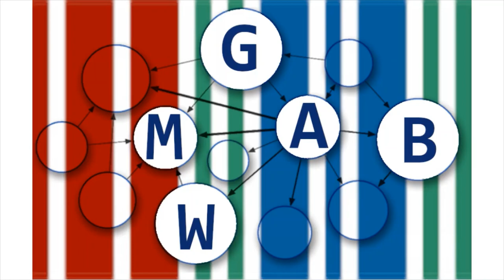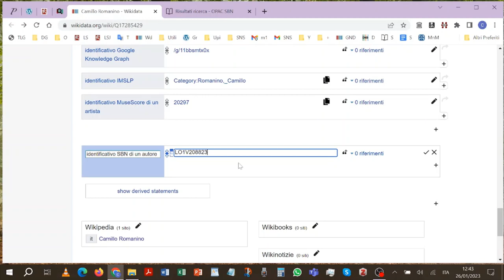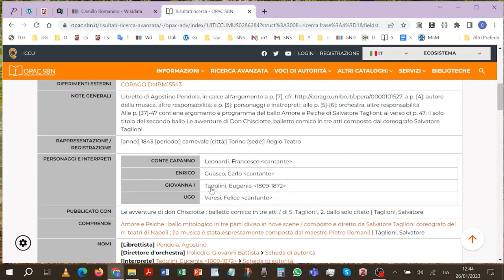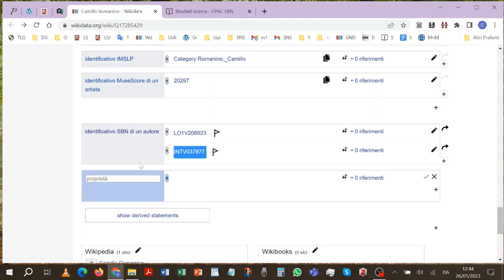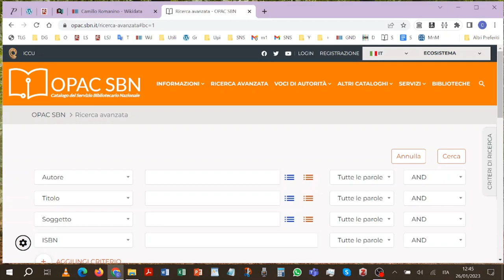Come connettere una voce di autorità SBN a Wikidata (esempio di duplicazione in SBN)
Come aggiungere in un elemento Wikidata di un autore l'identificativo della sua voce di autorità nell'OPAC SBN: viene presentato un esempio in cui la voce di autorità dell'OPAC SBN è duplicata; entrambi gli identificativi si possono connettere a Wikidata, poi conviene segnalare la duplicazione a ICCU  affinché venga risolta.